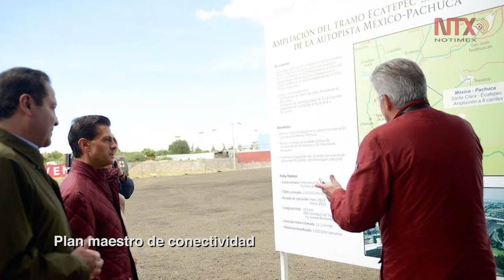Corte informativo 21/07/16